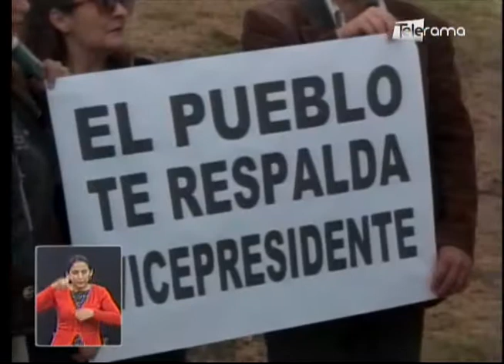Vicepresidente Glas rinde versión libre en caso Odebrecht